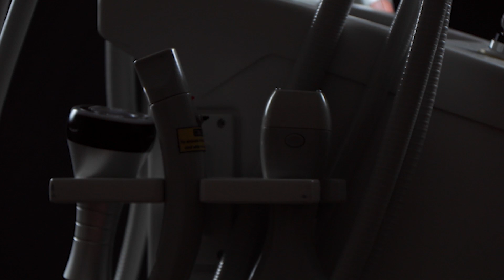Body slimming/body shape/skin tightening/skin lifting/wrinkle removal /orange peel removal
Kuma Shape is suitable for all types of skin, It can effectively reduce fat and ellulite.
Technologies: IR (infrared), Bi-Polar RF (radio-frequency), pulsed vacuum and massage rollers.
Beijing Sincoheren S&T Development co., Ltd
Focused on all types mefical &aesthetic machine.